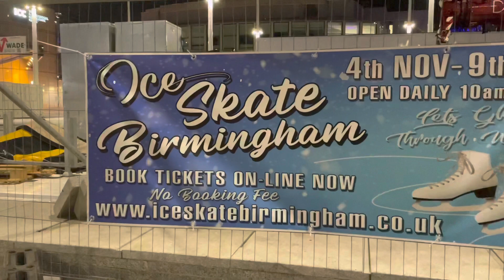Day 35 - 영국 치안 체험(?) 버밍엄 밤거리와 candlelight concert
I swear I will never go out after dark alone🤨